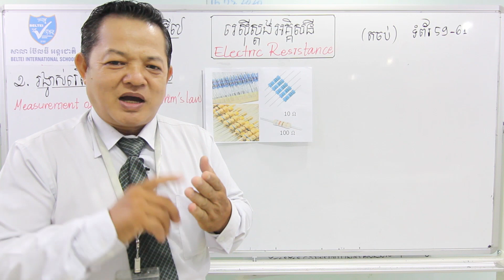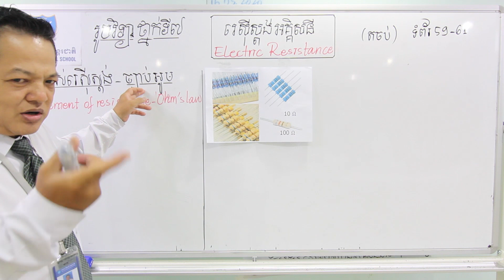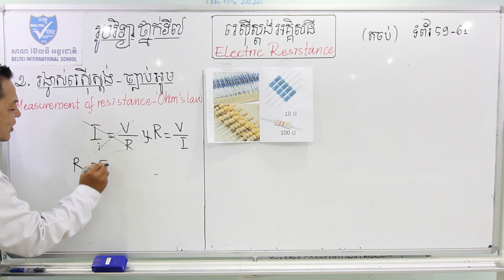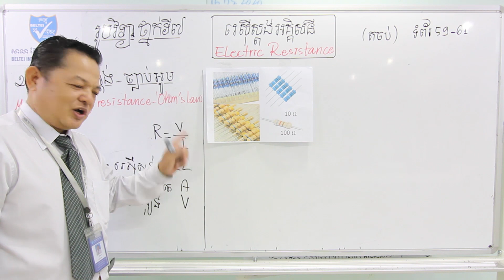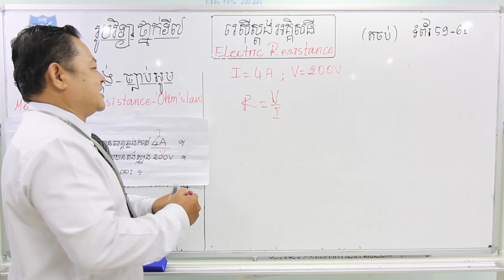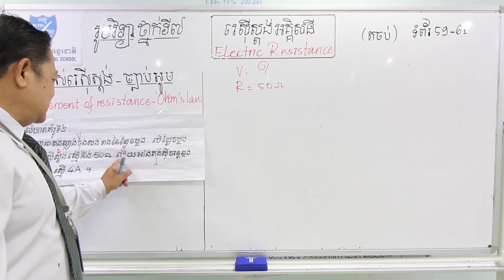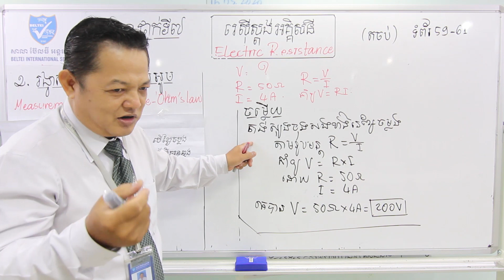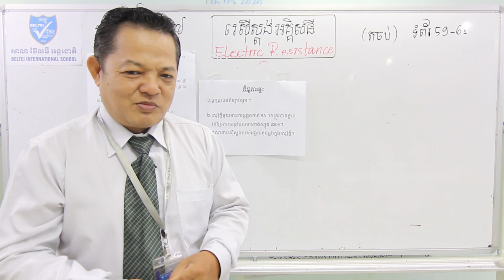02. G7 - រូបវិទ្យា - មេរៀនទី៤ រេស៊ីស្តង់អគ្គីសនី (តចប់) (BELTEI)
ថ្នាក់ទី៧
មុខវិជ្ជា: រូបវិទ្យា
មេរៀនទី៤ រេស៊ីស្តង់អគ្គីសនី (តចប់)